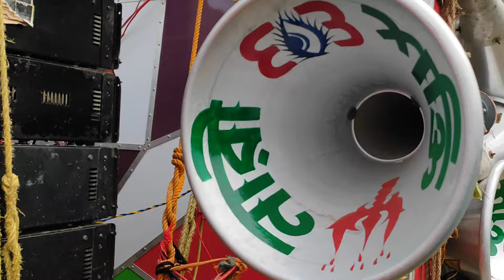নারীশক্তি সাউন্ড নতুন বক্স ফাস্ট ফিল্ড মালিক ছোট্টু দা 7টা1000 দিয়ে মাল চেক করার পর পজিশন করছে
1.. নারী শক্তি সাউন্ড নতুন বক্স//nari shakti sound new box